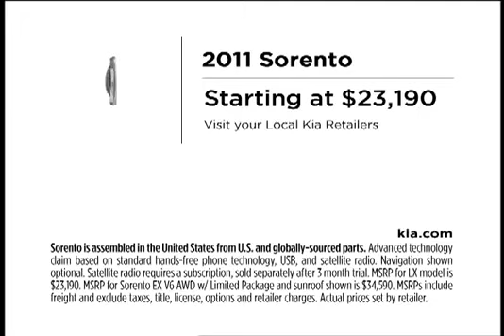American Made Sorento Has The Power To Surprise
This is the first American made Kia Automobile, test drive the class leading cross over today